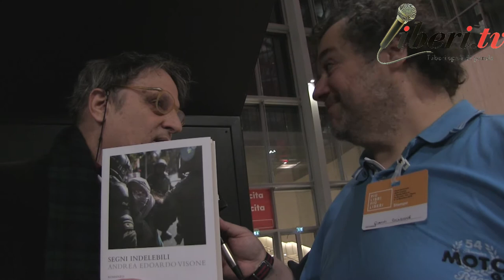Alessandro Orlandi di La Lepre Edizioni a PIU' LIBRI PIU' LIBERI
Registrazione effettuata l'8 dicembre 2018 a Roma nella Nuvola all'interno della Fiera della piccola e media editoria PIU' LIBRI PIU' LIBERI